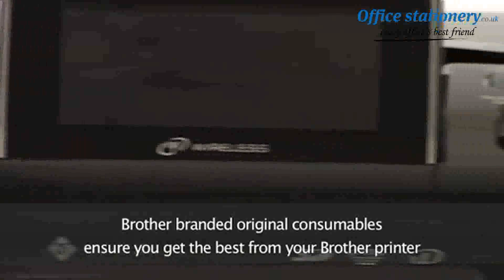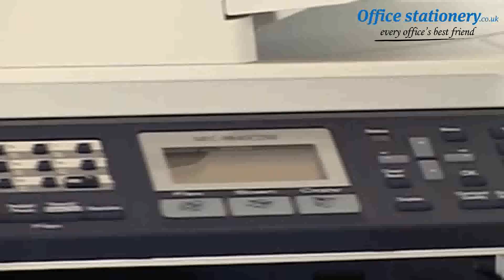Brother Inkjet Cart Value BK/Cyan/Magenta/Yellow LC980VALBP Available at OfficeStationery.co.uk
A genuine expertly tested and designed Brother product - you can feel confident youâ re getting the best possible quality and value from your printouts.For Prices & More Info our